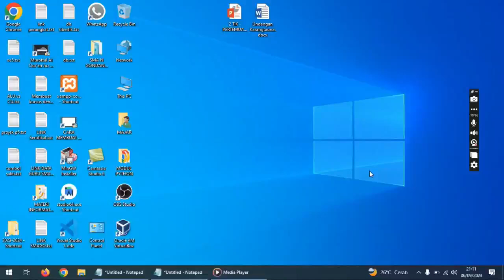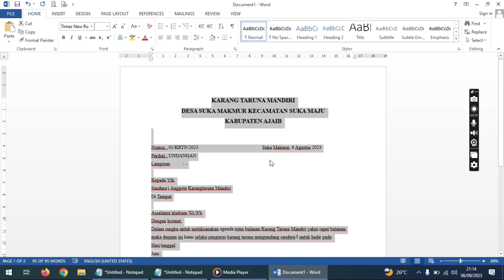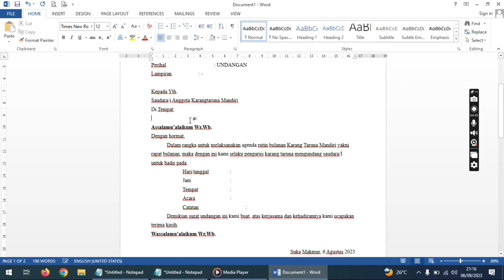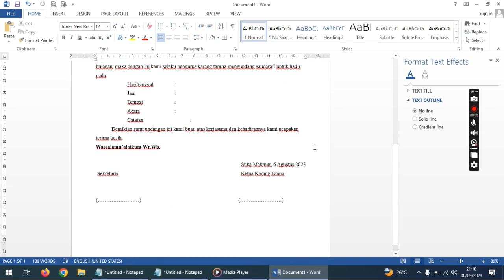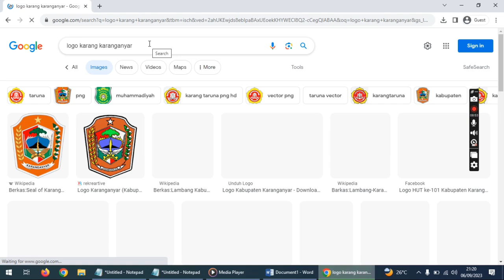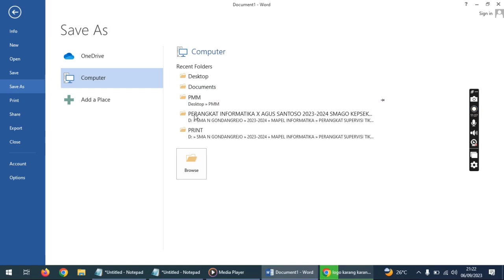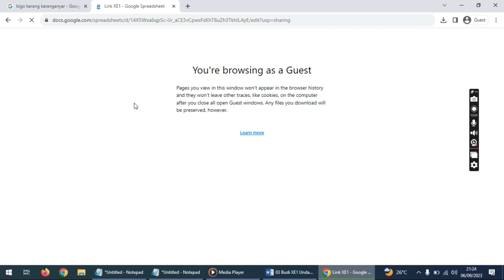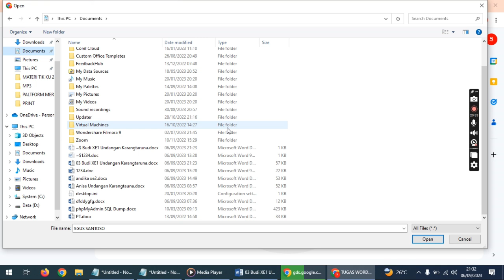Membuat Undangan Karangtaruna dengan Aplikasi Pengolah Kata Microsoft Word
Assalamualikum wrwb.
Panduan membuat undangan karangtaruna
dengan aplikasi pengolah kata (word processor)
1. Buka aplikasi pengolah kata
     misal microsoft word 2013 atau lainnya
2. Ketikkan undangan di lembar kerja baru
     sesuai dengan kreatifitas kalian
3. Rapikan dengan baik
4. Simpan dokumen tersebut
    misal simpan di Documents
    dengan nama file : No. Absen Nama Kelas
5. Kumpulkan pekerjaan kalian
     dengan cara upload di google drive
     pada link yang telah di sediakan
     a. Buka link kelas kalian
    b. Pilih link uplod tugas word - undangan karangtaruna
        dan upload hasil pekerjaan kalian - Login dengan akun gmail kalian
        selesai
6. Terimakasih

Wassalamualikum wrwb.